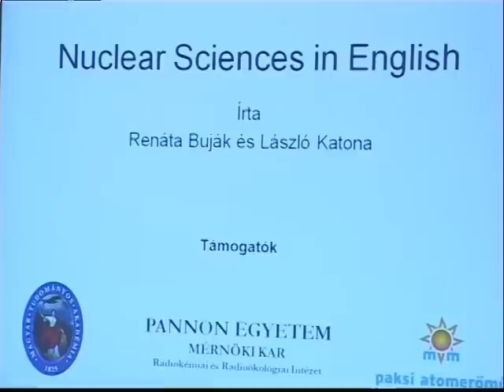Angol szaknyelvi könyvbemutató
Február 15-én mutattak be egy angol szaknyelvi könyvet. A Buják Renáta és Katona László által írt mű a nukleáris kémia területeiről és a határos diszciplínákról, valamint műszaki nyelvi jellegzetességeiről szól.